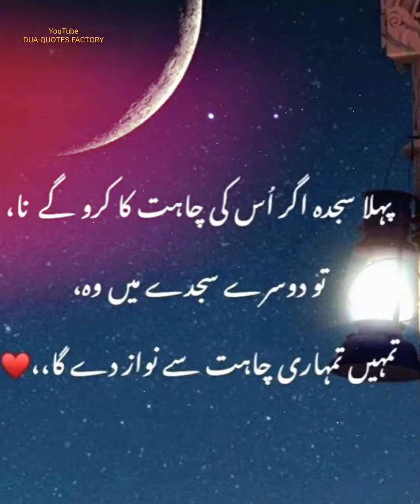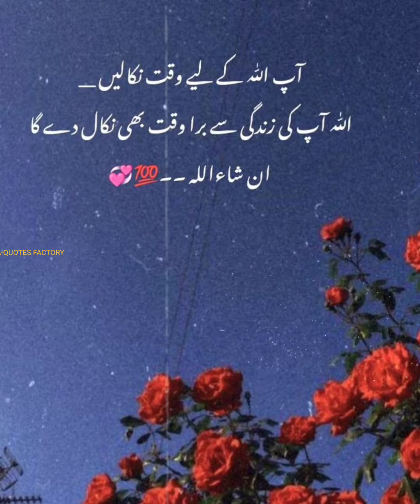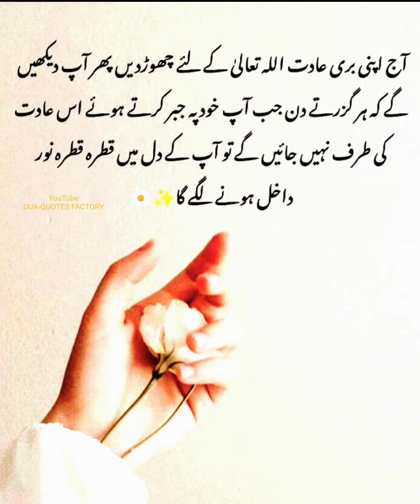Prayer is the key to the treasures of this world and the hereafter | Namaz Duniya Aur Aakhirat Ke